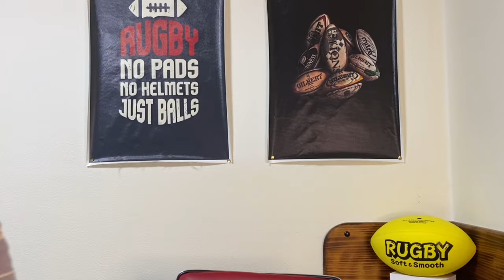HAVE WORLD RUGBY gone TOO FAR as the rugby public REJECT the proposed RULE CHANGES?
A MASSIVE BACKLASH has emerged against the LATEST EDICTS of WORLD RUGBY